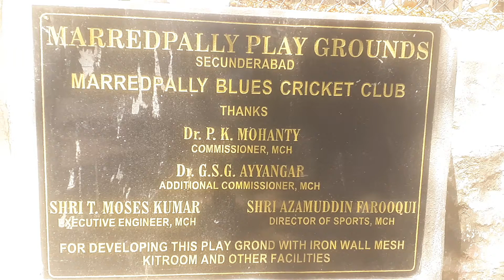East Marredpally secunderabad